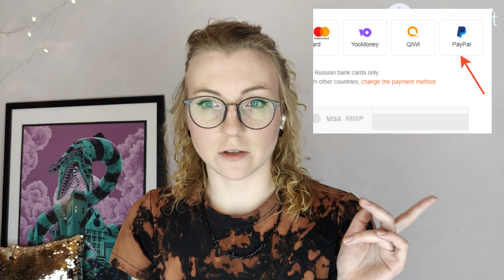Где продавать игрушки в смешанной технике из России? Мнение автора Puzgles Loft. Болталка